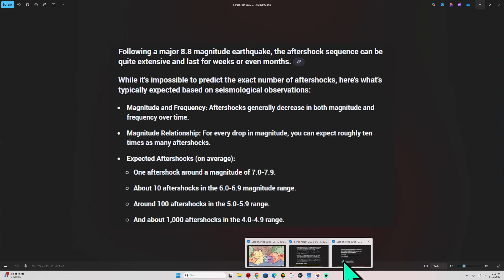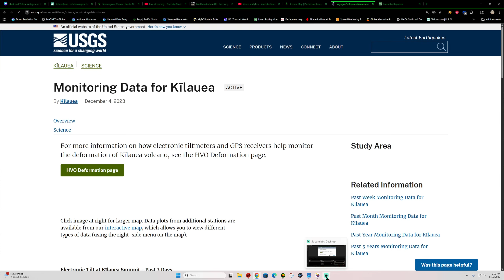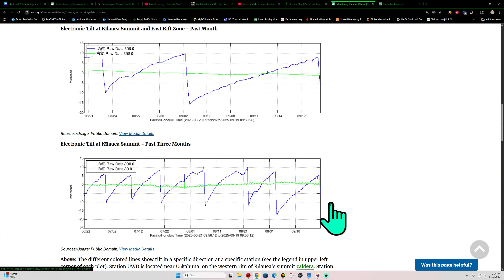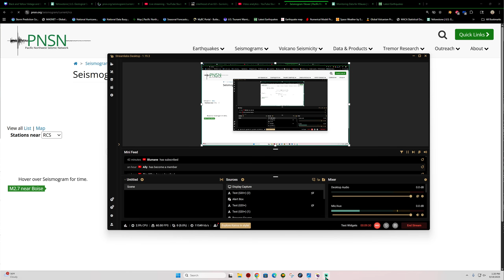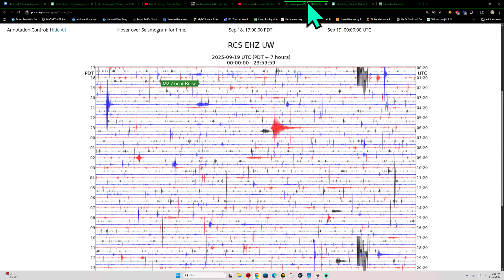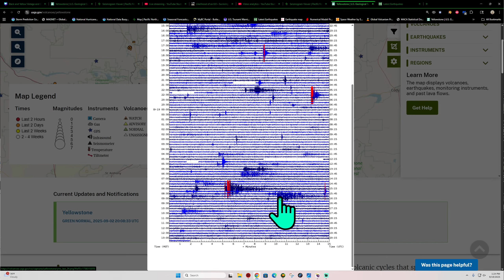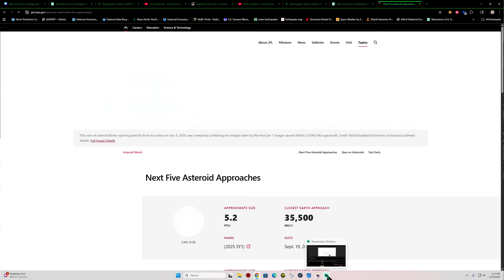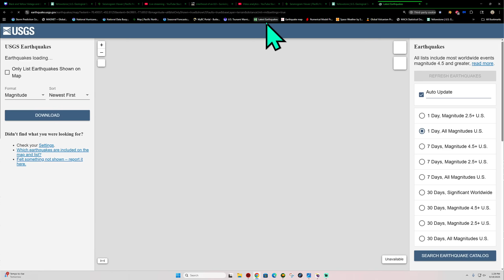Heavy amount of Aftershocks continue in the Russia Region. Eq swarm at Mount ST. Helens. Friday